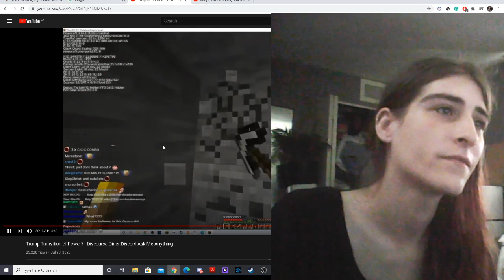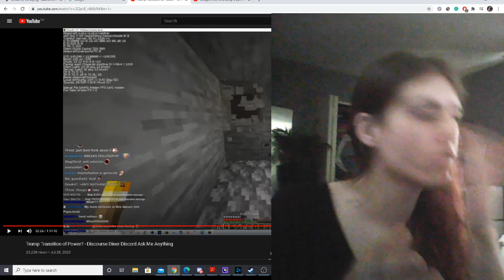Destiny is a doof on Antinatalism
I just don't think about it. Who cares right?